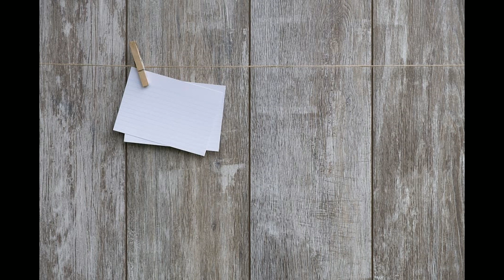Το σημείωμα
Βίντεο με παρουσιάσεις φωτογραφιών  οι οποίες επενδύονται μουσικά με λυρικά κομμάτια αυτοσχεδιασμού.
Κάποιες φωτογραφίες σε παλαιότερα βίντεο είναι από Καστοριά- Δυτική Μακεδονία-Ήπειρο και κάποιες από άλλες περιοχές της Ελλάδας.
Πολλές  έχω επιλέξει από το διαδίκτυο και φωτογραφίες άλλων υπέροχων φωτογράφων.
Οι μουσικές επενδύσεις των φωτογραφιών  είναι όλες αυτοσχεδιασμοί.

Video with photo presentations that are musically invested with lyrical pieces of improvisation.
Some photos in older videos are from Kastoria-Western Macedonia-Epirus and some from other areas of Greece.
I have selected many from the internet and photos of other wonderful photographers.
The musical investments of the photos are all improvisations.